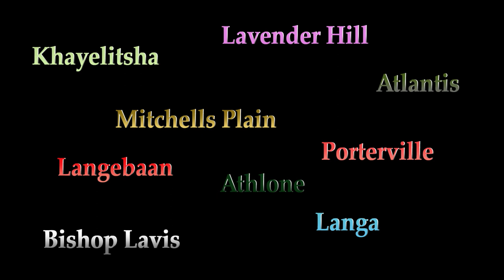MZANSI Many Roots One Tree - Funding Video Feb 2019 (Unlisted)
Kindly watch this Video when considering your CSI or other Funding decisions. We truly appreciate any support we can get for this YOUTH DEVELOPMENT PROJECT in the ARTS & CULTURE Sector.